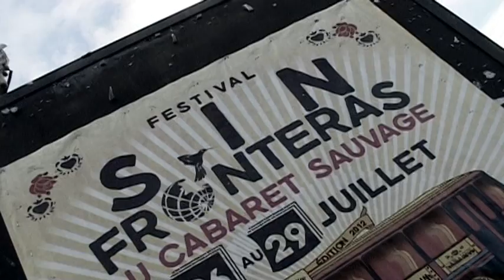Banda Show - Batala Paris - Encontro 2012